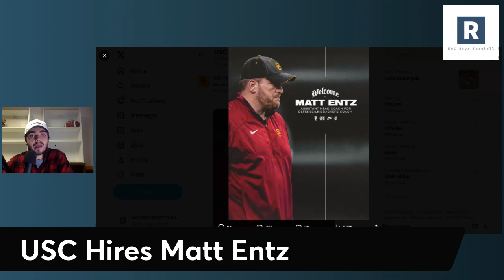USC Football Hires An Elite Coach On The Defense | Matt Entz Heads To USC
USC Football News and Updates.

Lincoln Riley goes out and makes a very intriguing hire on the defensive side of the football as North Dakota State Head Coach accepts the job at USC to coach the linebackers.